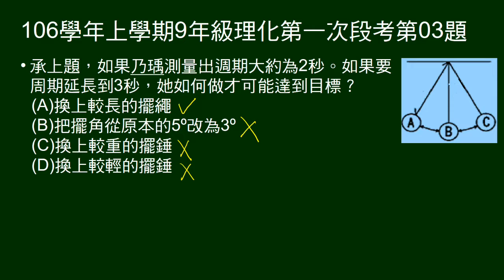106學年上9年級理化一段第03題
問單擺如何使週期變長